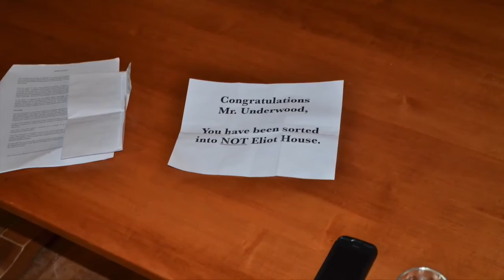Eliot Housing Day 2014 House of Eliot